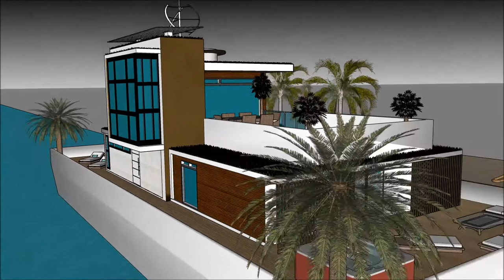hus husbåt i amsterdam husbåt husdrömmar husbåtar examensarbete hem i amerika arkitekt nyt hus nord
The floating house villa houseboatzania launching an innovative high-end luxury yacht floating house villa mansion home design potentially as a display of exhibition of hus husbåt i amsterdam husbåt husdrömmar  husbåtar examensarbete hem i amerika arkitekt nyt hus nord.

The collection of the Floating house villa houseboatzania concept of hus husbåt i amsterdam husbåt husdrömmar  husbåtar examensarbete hem i amerika arkitekt nyt hus nord consists of high luxury and architectural art pieces in minimalism combined with living on the waterfront of the harbour.

The floating house villa mansion yacht design has the basis to sustain living with high standards and contemporary structural design hus husbåt i amsterdam husbåt husdrömmar  husbåtar examensarbete hem i amerika arkitekt nyt hus nord with numerous of prospects for excessive living and celebrating the desire of life worldwide: